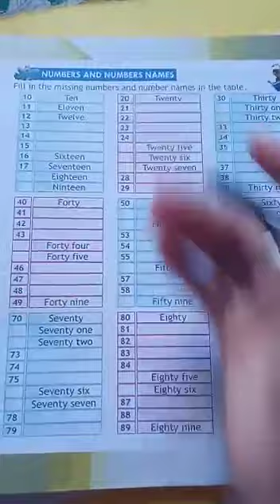Lecture_2_Class 2 ( Mathematics )